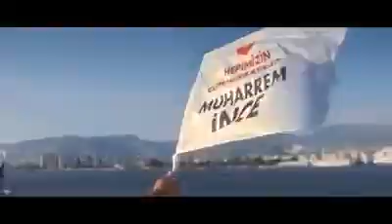34458622 442271769553878 2959583778088943616 n